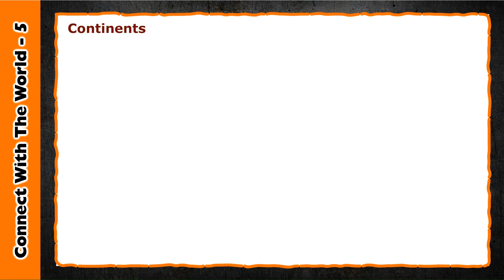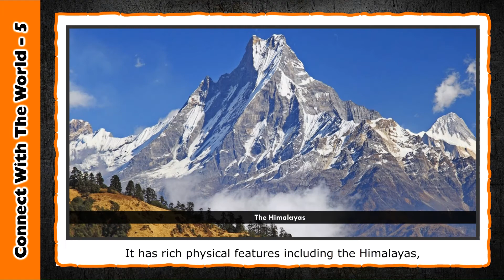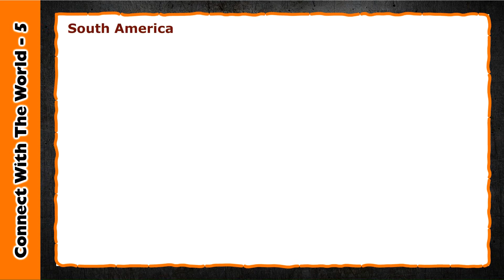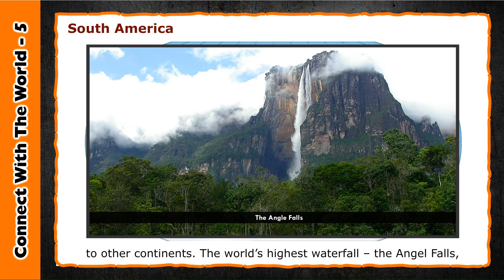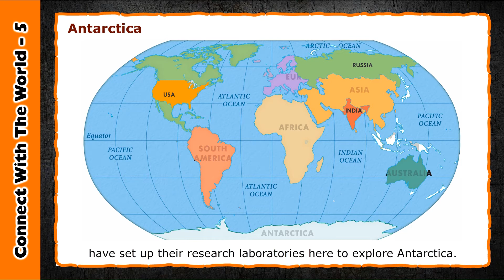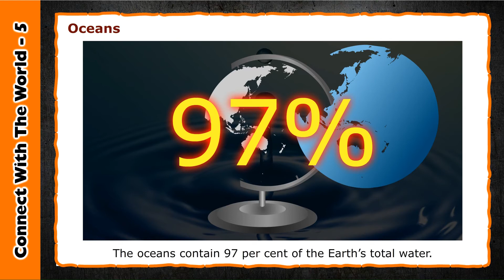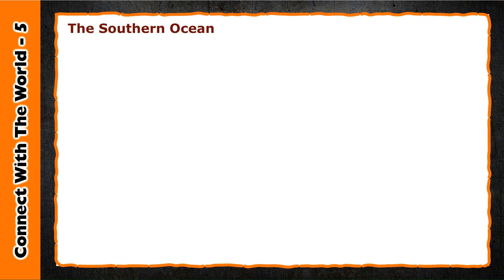Connect with the World 5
Chapter - 1
Earth - The Blue Planet

This is the animation part of the chapter; from which the students can learn about the chapter.

Read out the story again in one go, visit our